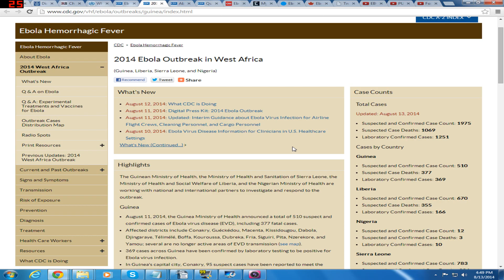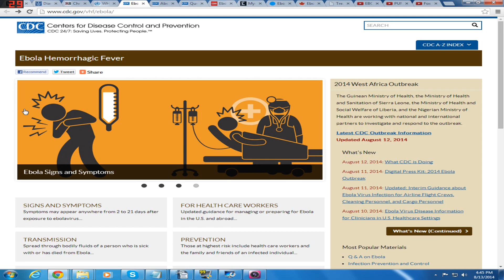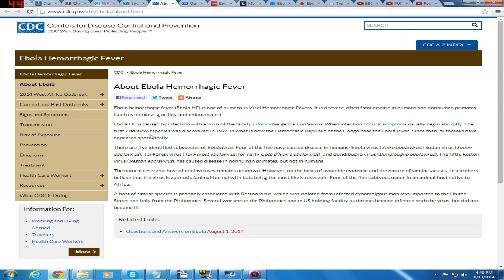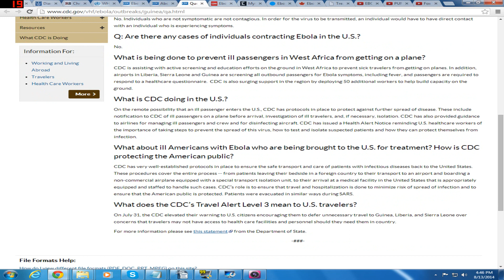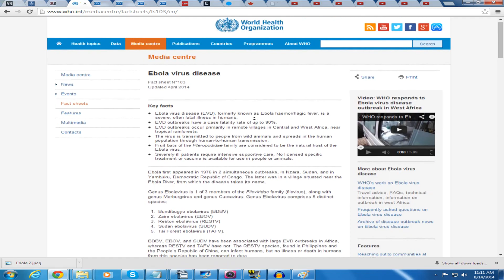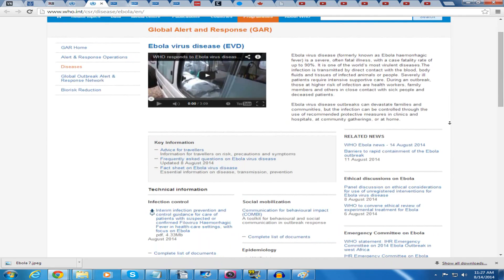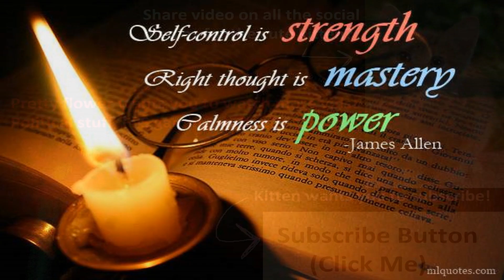Ebola, less dangerous than Ignorance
Please take the time to inform yourself before jumping to conclusions on Ebola. Also, panic isn't acceptable in any case. Like video for cute kittens?

Two articles in regards to the infected people who were brought back to the united states and caused a bit of a stir:

A short article that is several years old, from one of my previous studies, related to potential treatments for EHF: